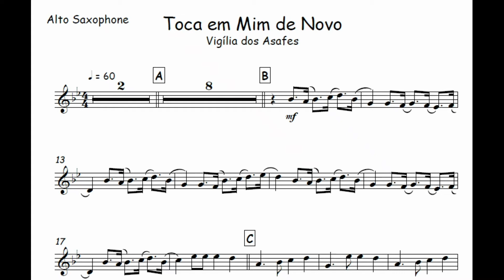Toca em Mim de Novo - Vigília dos Asafes🎺Partitura Violino, Viola, Cello, Teclado, Cifra, Bateria🎷